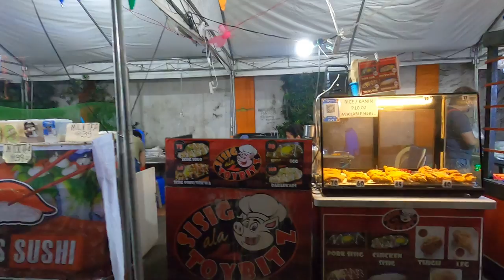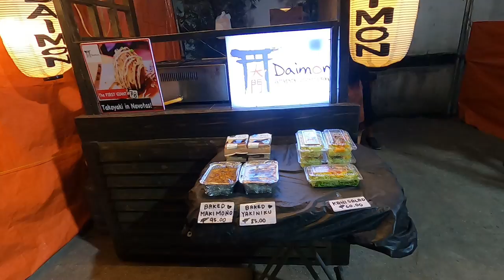Night walk at C4 Navotas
Night walk at C4 Navotas metro manila#nightTour#Streetwalking